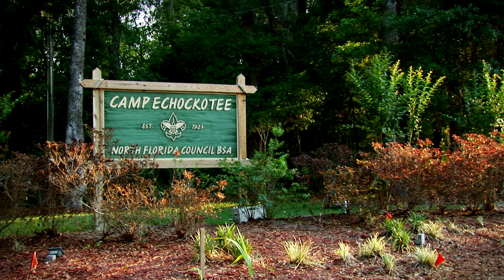Kathryn and Shannon Wedding Trailer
Married on April 23rd, one day before Resurrection Sunday of 2011. There's the reason why the song in the video got chosen. The couple were so humble to work with.

Hope you are encouraged! :)